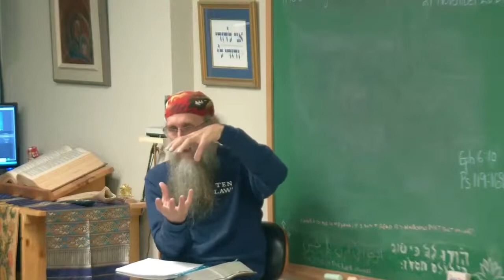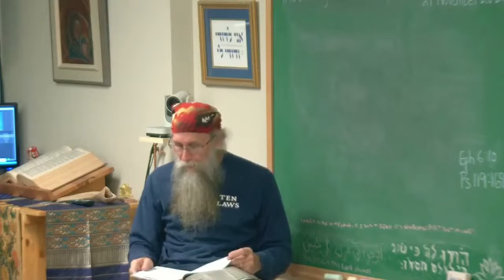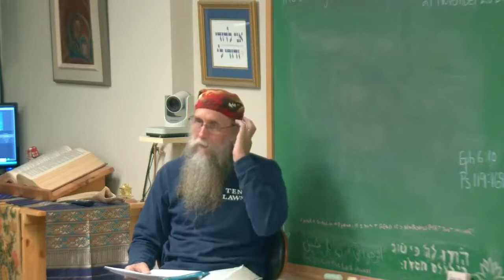If Who Denies Christ, He Will Deny Them?